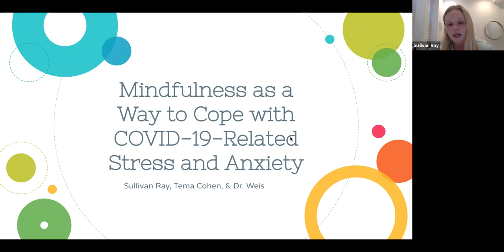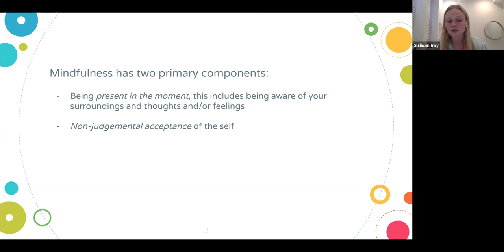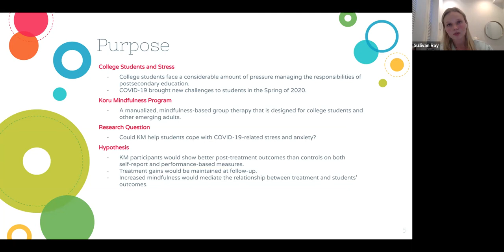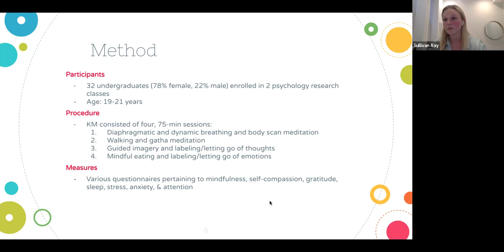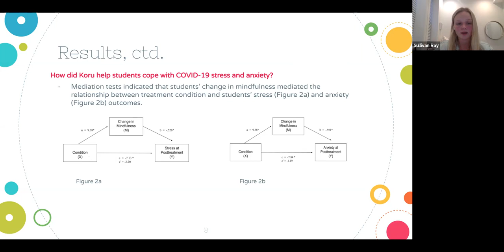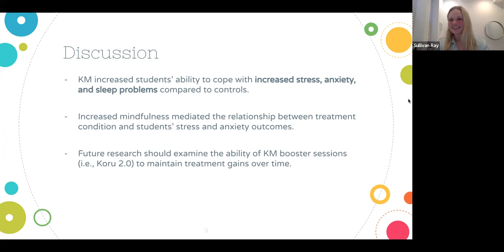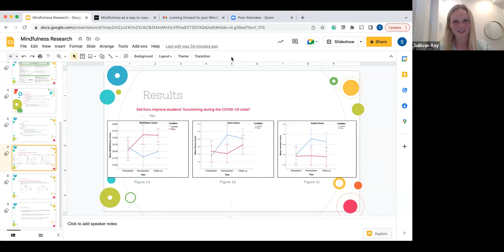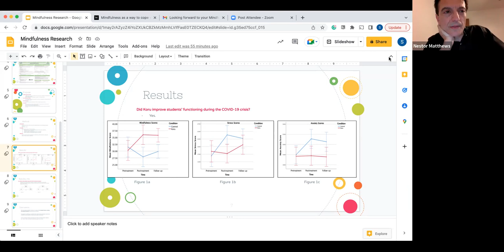Blowing Off STEAM: Mindfulness and COVID-Related Stress & Anxiety with Sullivan Ray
In this session, Sullivan Ray will summarize a mindfulness study that she and her Denison co-authors recently published in the journal titled Counselling & Psychotherapy Research. The study has been cited during mindfulness instructor training offered by Duke University.

Sullivan Ray is a recent Denison Alum (class of 2022) currently employed at the Morningstar Development Program in Chicago.